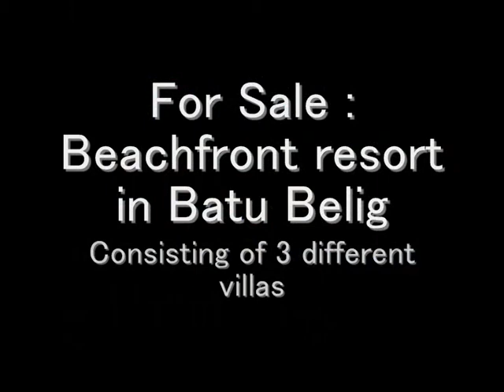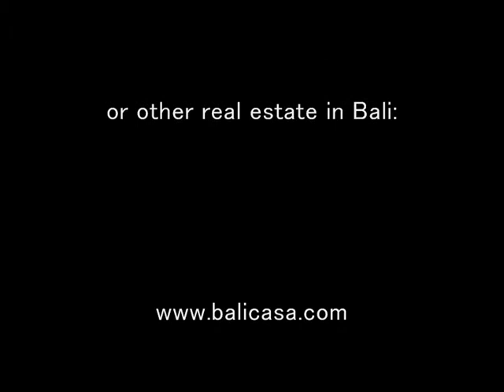For sale, small beachfront resort in Batu Belig/Bali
This small beachfront resort consists of 3 different kind of villas. Totally there are 5 bedrooms available, each with own bathroom. Large garden with long swimming pool. Just about 5 minutes driving from Seminyak.
Leasehold for 24 years with an option to extend 25 more years.